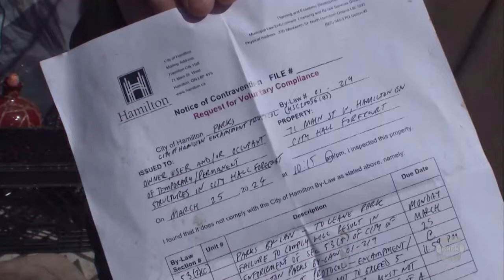City hall encampment remains steadfast despite eviction notice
Nearly a day after being issued an eviction notice, the tent encampment outside of Hamilton’s city hall remains.

It was around 10 a.m. Monday when city bylaw officers made their way through the settlement and handed out the notice.

The order says that those living in a community of 40 or more outside the municipal buildings forecourt had until midnight to leave.

Included in the violation, several specific infractions for breaking the city’s tent protocol, such as:

-exceeding five tents per encampment;
-having more than one tent within 50 metres of another, and
-being within five meters of a heritage building.

But the encampment isn’t just a place to stay — it’s a protest.

One that’s been going on since the beginning of the month after councillors rejected a proposal that would see the city build affordable homes on a pair of parking lots in Stoney Creek.

Among the sprawl of colourful tents and tarps are cardboard signs calling on the city to do more. Messages like, “political failure” and “Hamilton is inTents,” all on display for anyone passing by.

And those here say they plan on staying.

“We will lock arms and we will not go anywhere,” Angela Vos told CHCH News.

Still to come is a vote on Wednesday that’s slated to take another swing at the controversial parking lot in Stoney Creek that initially sparked this movement.

“I really don’t think this vote will change anything, and they want to get everybody out of here because they don’t want to see the outrage,” Vos said.

– With files from Simone Gavros and Jason Gaidola